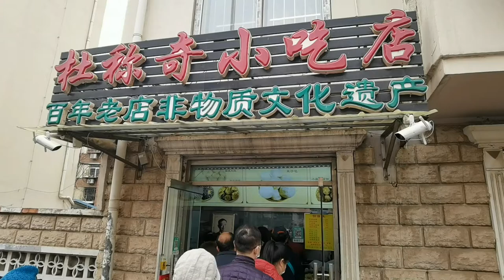油酥烧饼 百年老店杜称奇做油酥烧饼，从选面粉，和面，铺油酥都有独到之处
大家好，我是一哥，每天探索各种面食做法，通过视频分享给大家，大家跟着视频学起来吧

Hello everyone, I am the first brother, I am learning the home-cooked way of sharing pasta with everyone, let’s follow the video